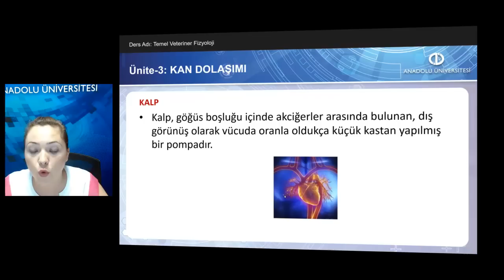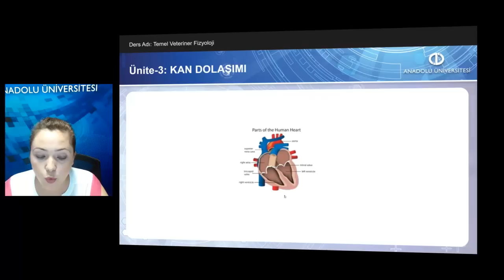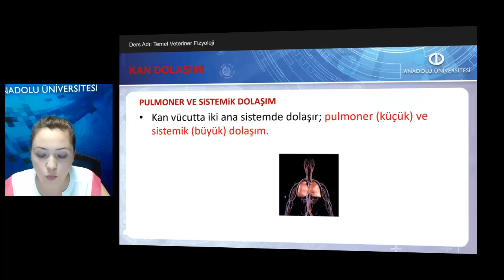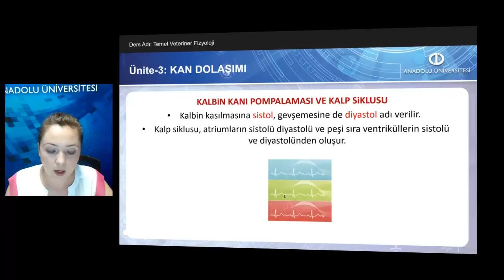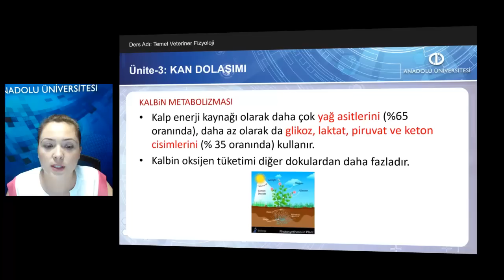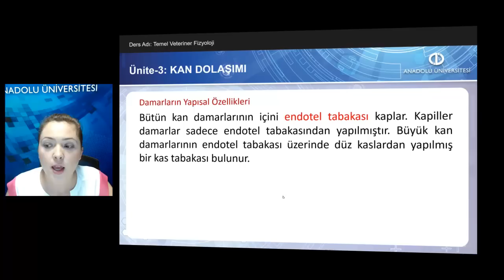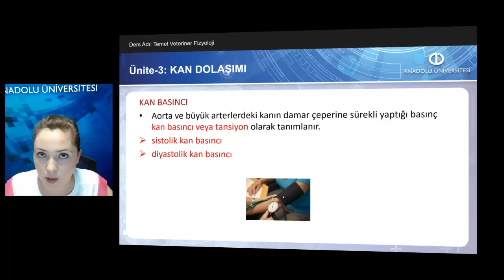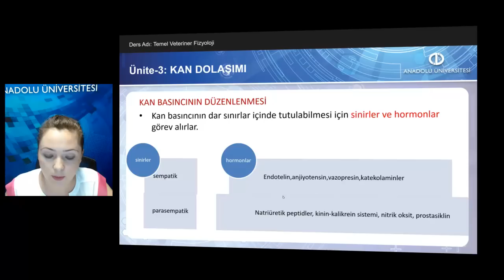TEMEL VETERİNER FİZYOLOJİ - Ünite3 Özet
Kan dolaşımı ve dolaşım sisteminin fonksiyonlarını açıklayabileceksiniz.
Kalp ve kalbin çalışmasının kontrolünü tanımlayabileceksiniz.
Kalbin kanı pompalamasını açıklayabileceksiniz.
Kan damarları ve damarların yapısal özelliklerini açıklayabileceksiniz.
Kan basıncı ve kan basıncının düzenlenmesini açıklayabileceksiniz.